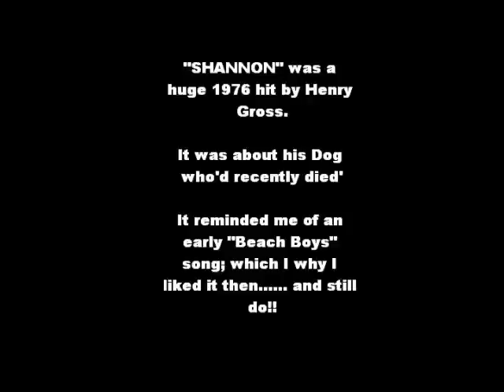"Shannon" (COVER!!)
Me - Double-Tracked - singing the 1976 hit by Henry Gross; about his late Dog, 'Shannon'